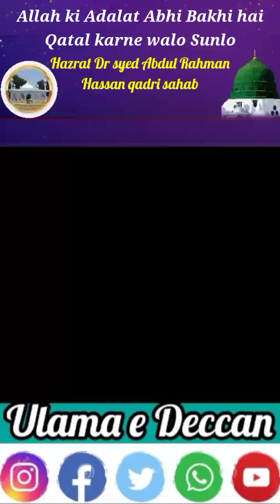Allah ki Adalat Abhi Bakhi hai Qatal karne walo Sunlo by Dr syed Abdul Rahman Hassan qadri sahab